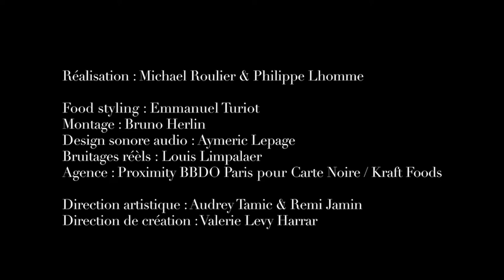Fondants choco-café au coeur si tendre - by Carte Noire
Fondants choco-café au coeur si tendre

Director: Michael Roulier & Philippe Lhomme
Food Stylist and Action: Emmanuel Turiot
Editor: Bruno Herlin
Client: Carte Noire / Kraft Foods
Original Music: Aymeric Lepage
Sounds Effect: Louis Limpalaer
Agency: Proximity BBDO Paris
Art Director: Audrey Tamic & Remi Jamin
Creative Dierctor: Valerie Levy Harrar
Calibration: Didier Feldmann
Producer: Le Potager Prod.©

Inspiré de la recette des Macarons Café - Chocolat Blanc, tirée du livre CAFE GOURMAND - 30 Gourmandises d'Accompagnement, Editions LAROUSSE.
Carte Noire cartenoire.fr/
© Composition sonore originale : Aymeric Lepage